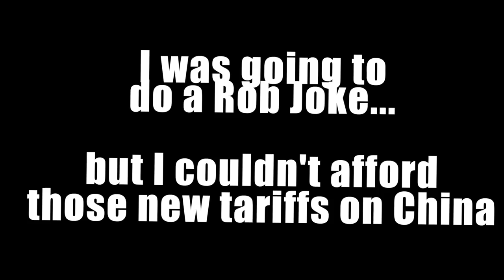KHLOE & TRISTAN Revenge Martini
Caitlin= Gold medalist Decathlete ...  Tristan= dick(head) athlete
xoxo

tix to my Nashville show, yo! APRIL 19th!

Follow Mamrie!